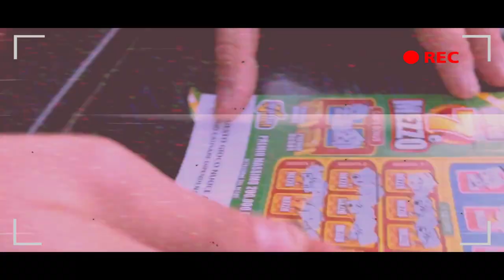Kele e Yensa - Piazza S. Leopoldo feat. Melo (Official Video)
Prod. Kele
Scritto da Kele e Yensa
Registrato presso 95022Recordz Aci Catena (CT).
Mix e Master by Kele
Riprese di Michele Urso
Grafiche e Montaggio di Michele Russo

Distribuito e tutelato da DistroKid